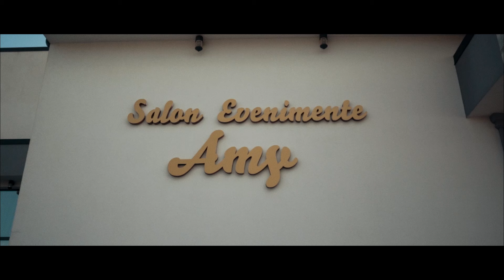SORIN JUNIOR Orchestra ❌ Program de nuntă ❌ Colaj LIVE 2024